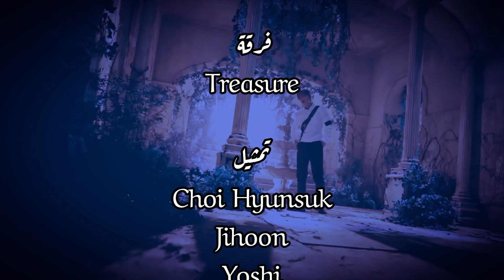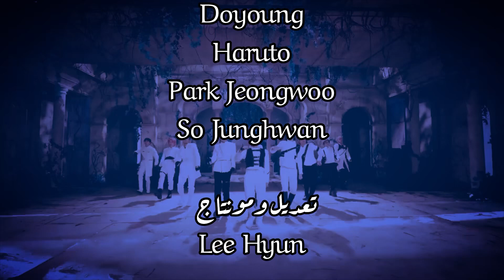كليب بونا بونا | 2023 | نسخة ايقاع.